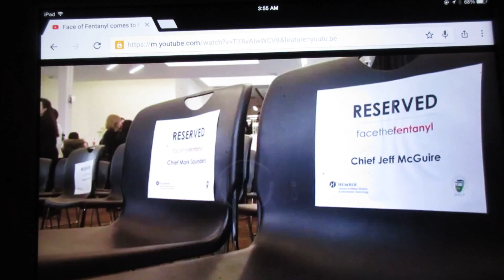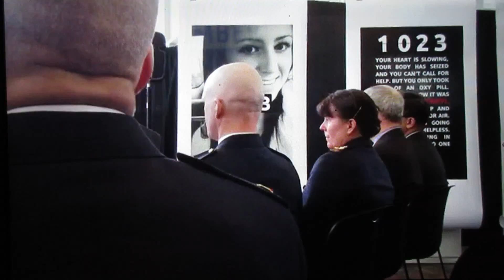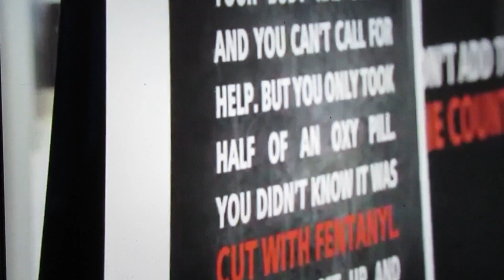Ontario, Canada OD protocol March 2016??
March 21, 2016 Deputation Toronto Board of Health, OD treatment CPR and Naloxone? Next video March 22, 2016 'Face the Fentanyl' program signs of overdose prove the heart is beating, patient is dying lack of oxygen.  Naloxone has no role in the management of cardiac arrest.  Rescue breathing, never give chest compressions to a beating heart.  'Face the Fentanyl' life threatening protocol.

Sherri's daughter probably not given Naloxone for a very good reason. Maybe had a bad reaction to Naloxone pre-hospital, suffering sever dysrhythmia or cardiac arrest Naloxone contraindicated??